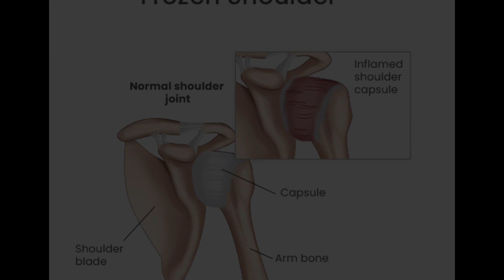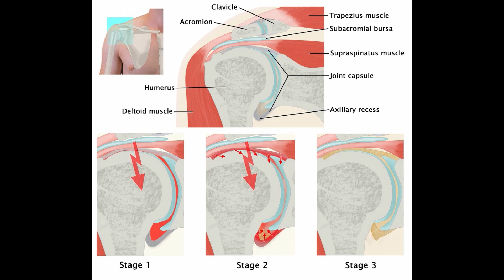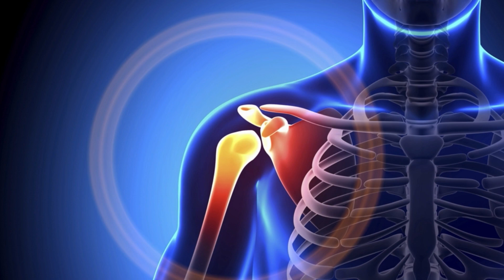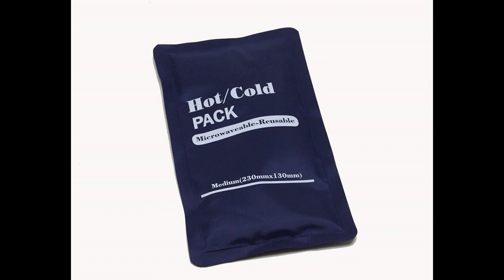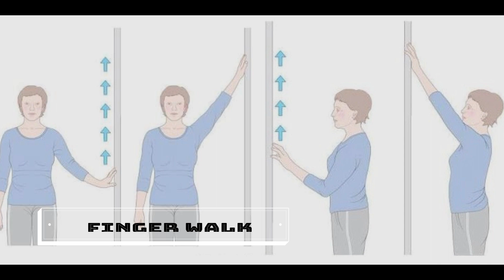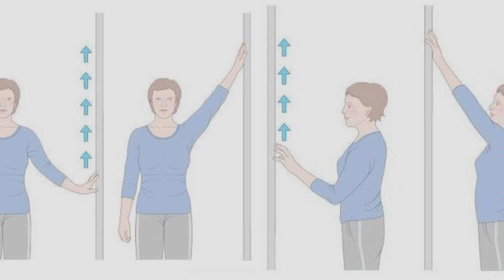कंधे के दर्द से पाएं छुटकारा | shoulder relief exercises | frozen shoulder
Shoulder pain at night time or while sleeping is very common in shoulder injury or frozen shoulder. Explained following points:

frozen shoulder pain relief at night
cold pack for shoulder surgery
cryotherapy shoulder pain
frozen shoulder treatment
ice pack for shoulder pain
how to use ice pack
how to use cold pack
physiotherapy for shoulder pain
frozen shoulder physiotherapy
frozen shoulder exercises
exercises for frozen shoulder
shoulder pain at night while sleeping
frozen shoulder sleeping pain
sleeping tips for shoulder pain
how to sleep in frozen shoulder
night shoulder pain
how to get relief from frozen shoulder
icing shoulder injury
treatment for frozen shoulder at night
treatment for frozen shoulder in hindi
exercises for shoulder
physiotherapy for rotator cuff injury
frozen shoulder exercises
shoulder exercises
shoulder stretching
shoulder strengthening
exercises for shoulder pain
दिन भर ऑफिस में काम करने वाले लोगों के लिए कंधों में दर्द की समस्या बहुत आम है. अगर आप अपने व्यस्त रुटीन से थोड़ा सा समय निकालकर इन योगासनों को दें, तो कंधों के दर्द से हमेशा के लिए छुटकारा पाना कोई मुश्किल काम नहीं है
 shoulder pain aapko gym me ya game ke samay ya ghar me ho sakta hai. Ye frozen shoulder se alag hota hai. Isko ignore kiya to rotator cuff tear ban sakta hai. impingement syndrome ko ignore kiya to cuff tear ban sakta hai. isliye iska ilaz exercises aur phsiotherapy se sahee samay par karwa lena chahiye

For more videos please click on :-

एड़ियों का दर्द चुटकी में होगा छूमंतर | Simple Exercises for HEEL PAIN RELIEF at home in Hindi |Pain

स्लिप डिस्क के बचाव | slip disc | back pain precautions | herniated disc pain can't walk | back pain

No More Knee Pain | Avoid Knee Surgery | घुटने के दर्द से छुटकारा | Knee Pain | Knee Exercises |